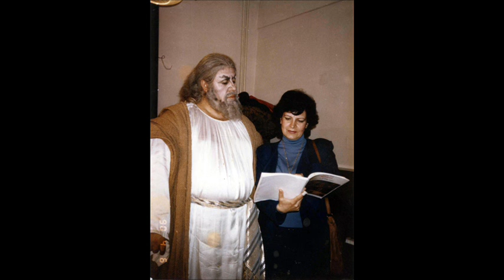Stefan Dimitrov - Opera Basso - Aria of Boris from "Boris Godunov" (M.Musorgski)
From "Stefan Dimitrov - The Opera Voice"